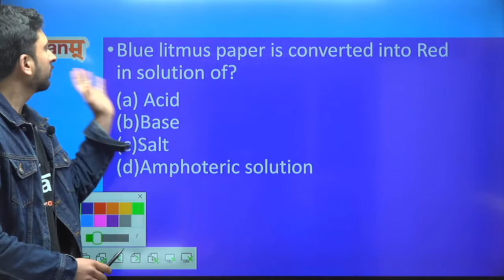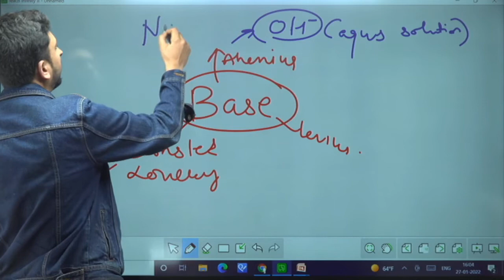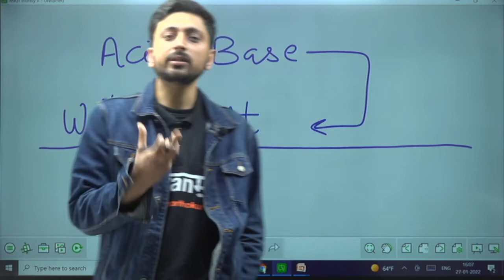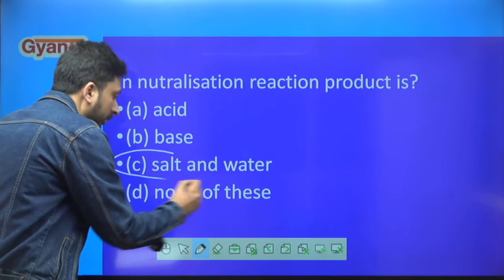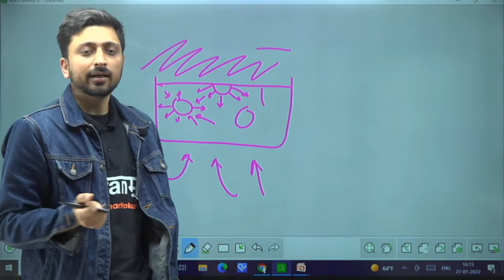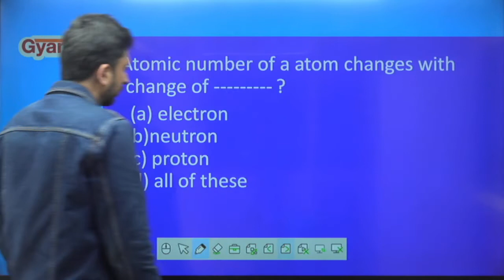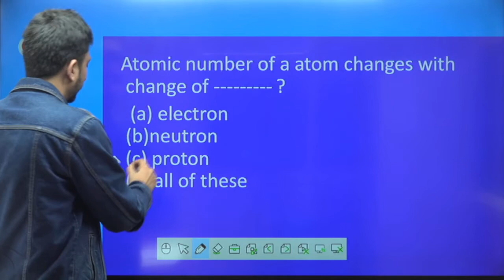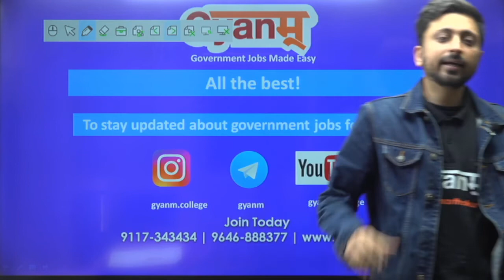MNS 2022 | CDS 2022 | AFCAT | CHEMISTRY | IMPORTANT MCQ'S STATES OF MATTER | By Samar | Part - 2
Click to Buy CDS (I) 2022 Recorded Course now @ Rs. 5999/- only!

Gyanm has been guiding various students over the past many years and thousands of students have cleared the various exams with flying colours. 🔔

Cracking a Defence Exam is not an easy task. Learn and be mentored by experienced and skilled educators and move closer to achieving your goal.

🔔 Do not miss out on any opportunity of cracking a Govt Job. We are just a call away. Call our counsellor today @
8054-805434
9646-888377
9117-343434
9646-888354